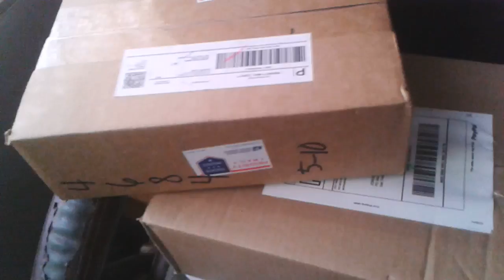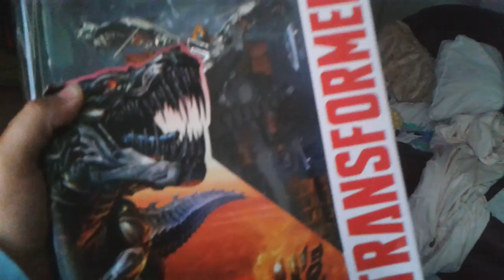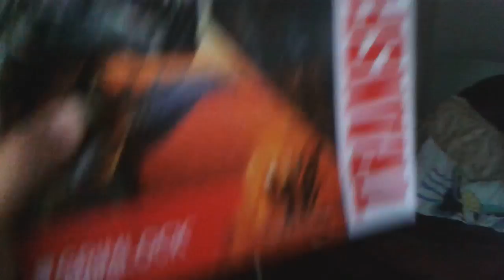Desboxeada como para extinguirse...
Cual sera la review sorpresa ademas de Alto Octanage Magna Premium Bumblebee???